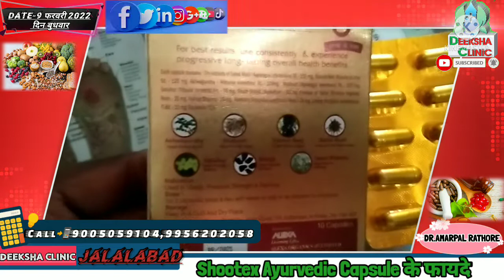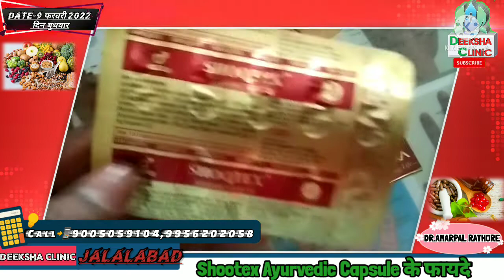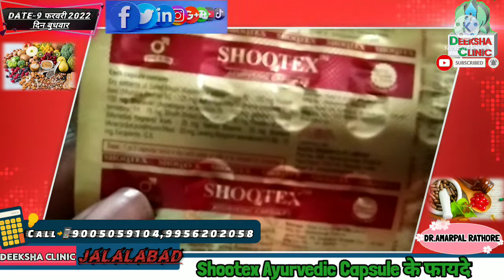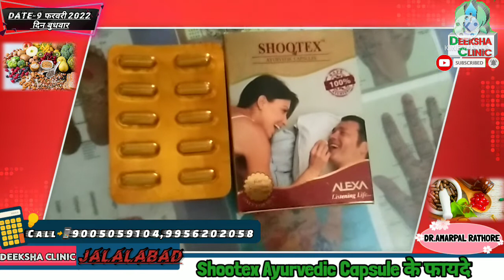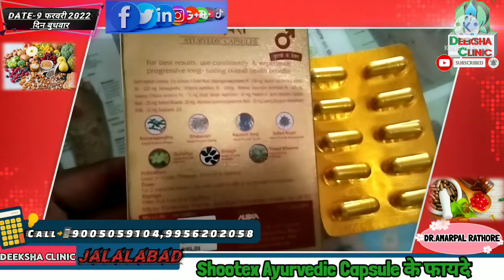Shootex Ayurvedic Capsule पुरुषों की सेक्स समस्याओं के लिए बेहतरीन कैप्सूल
Shootex Ayurvedic Capsule
   हेलो दोस्तो नमस्कार मैं दीक्षा क्लीनिक डॉक्टर अमरपाल राठौर
आज आपको Shootex Ayurvedic Capsule  के फायदे के बारे में बताएंगे

तो कर दे क्योंकि जो हमारा नया वीडियो आए तो सबसे पहले आपको नोटिफिकेशन मिल जाए

     Shootex Ayurvedic Capsule यह मर्दों के लिंग के अच्छी तरह से खड़े होने और और अधिकतम साइज़ के लिए उन्नत फार्मूला है!

   Shootex Ayurvedic Capsule Alexa Pharma कंपनी ने तैयार किया है ,    Shootex Ayurvedic Capsule पूर्णतया आयुर्वेदिक कैप्सूल है , इसका कोई साइड इफेक्ट नहीं है ।

   Shootex Ayurvedic Capsule में अश्वगंधा ,शतावरी ,कौंच बीज ,

सफेद मूसली, गोचर ,शिलाजीत ,यशद भस्म ,अकर्करा,

लवंग  जावित्री, आदि जड़ी बूटियों से बनाया गया है

 यह 10 कैप्सूल की पैकिंग में आता है इसका रेट ₹249.80  हैं

यदि आप मर्दानगी में प्राकृतिक, असरकारी, लगातार बढ़ोत्तरी चाहते हैं,
तो आपको      Shootex Ayurvedic Capsule लेना चाहिए!

कई अध्ययनों में पाया गया कि   Shootex Ayurvedic Capsule असल में एक सेक्स बूस्टर के रूप में काम करता है

     Shootex Ayurvedic Capsule की जड़ी-बूटियां आपके शरीर की सहनशक्ति को बनाने, ताकत और ऊर्जा को बनाये रखने में मददगार हैं।

 हमारे सभी उत्पाद ऑर्गेनिक औषधीय सामग्री से बने हैं। शुद्ध औषधीय रस का उपयोग करते समय,

Shootex Ayurvedic Capsule  हानिकारक असर वाले घटकों के इस्तेमाल से बचता है।

 कैप्सूल मर्दों की सभी समस्याओं से छुटकारा दिलाने और समस्त कल्याण को पक्का करने में असरदायक हैं।

    Shootex Ayurvedic Capsule  मर्दों के लिए एक प्रभावी, सुरक्षित और तेजी से काम करने वाला सप्लीमेंट है

जो आपके लिंग को जल्दी खड़ा होने के लिए मजबूती, लंबे समय तक टिकने और कड़ा बनाने में मदद करेगा!

    Shootex Ayurvedic Capsule के कई फायदे हैं:-

1.यह कम समय में अच्छे नतीजे देता है।

2.यह यौन प्रतिक्रिया और उत्तेजना को बढ़ाता है।

3.यह सुरक्षित, प्रमाणित और प्राकृतिक घटकों से बना है।

4.यह यौन संबंध और मानसिक तनाव में निराशा से लड़ता है।

5.यह प्रदर्शन और टेस्टोस्टेरोन सेक्स ड्राइव को बढ़ाता है।

6.यह लिंग के साइज़ को बढाता है।

7.     Shootex Ayurvedic Capsule लेने के एक घंटे या उससे कम समय के भीतर, आप अपनी सेक्स ड्राइव में बढ़ोत्तरी महसूस करना शुरू कर देंगे।

 8.इसके साथ ही लिंग मजबूती से खड़ा होगा।

9.    Shootex Ayurvedic Capsule आपके लिंग में रक्त के प्रवाह को बढ़ाता है।

10.     Shootex Ayurvedic Capsule पुरुषों में यह शीघ्रपतन की समस्या को दूर करता है।

11. पुरुषों में सेक्स की क्षमता को बढ़ाता है , यह शुक्राणुओं की संख्या और उसके गुणवत्ता में वृद्धि करता है।

12.    Shootex Ayurvedic Capsule वीर्य को गाढ़ा करता है , और वीर्य को  बढ़ाने में सहायक है ।

13.    Shootex Ayurvedic Capsule खाने से योनि में लिंग डालने से वीर्य को रोकता है ,और उत्तेजित करता है और सेक्स ड्राइव में मदद करता है ।

14. Shootex Ayurvedic Capsule  हस्तमैथुन में आई कमजोरी को दूर करके सेक्स की क्षमता को बढ़ाता है ।

15.     Shootex Ayurvedic Capsule पेशाब के साथ वीर्य आना या पहले या बाद में आना या हड्डी कटना को ठीक करता है ।

16.     Shootex Ayurvedic Capsule लिंग में कड़ापन लाता है और नसों को ठीक करता है ,और लिंग में जोश भर देता है । जिससे सेक्स ड्राइव में बहुत मजा आता है ।

17.    Shootex Ayurvedic Capsule   खाने से औरत के साथ सेक्स करने से औरत पूर्णतया संतुष्ट हो जाती है ,और उसे सिर्फ तुम्हें काफी मजा आता है ।

और आपकी कोशिकाओं तक ऑक्सीजन पहुंचाता है, जिससे आपका लिंग मजबूती के साथ लंबे समय खड़ा रहता है।

 और एक संतोषजनक और दमदार सेक्स के लिए ताकत मिलती है।
 यह कैप्सूल तनाव को कम करने और हार्मोन उत्तेजित करके काम करता है और सम्पूर्ण सेहत को बनाए रखा जाता है।

आवश्यक पोषक तत्वों और विटामिनों के अवशोषण से जननांग स्वस्थ हो जाते हैं।

         दीक्षा क्लीनिक
 डॉक्टर अमरपाल राठौर
 व्हाट्सएप नंबर-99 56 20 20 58